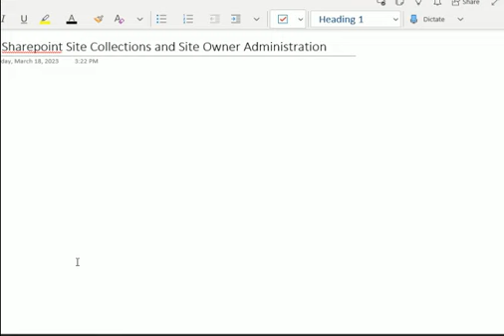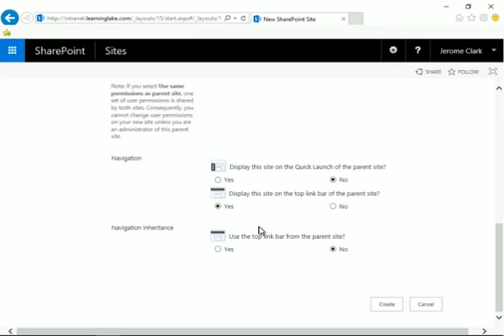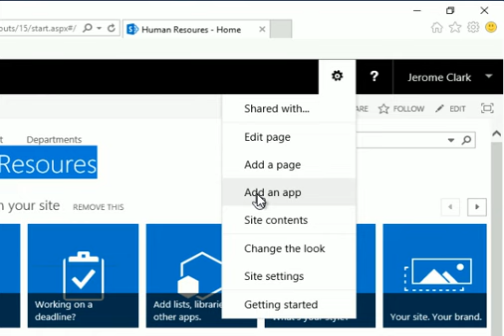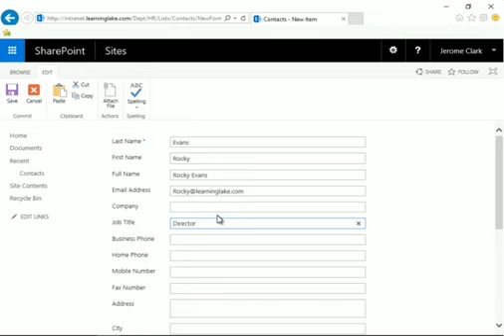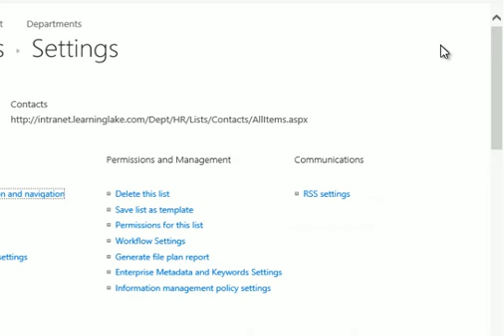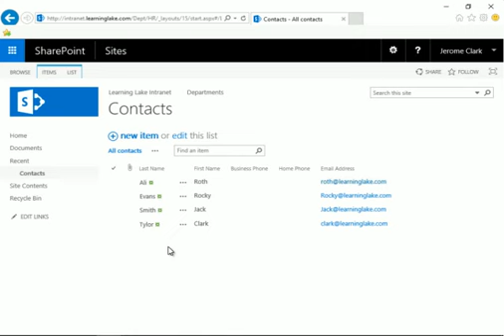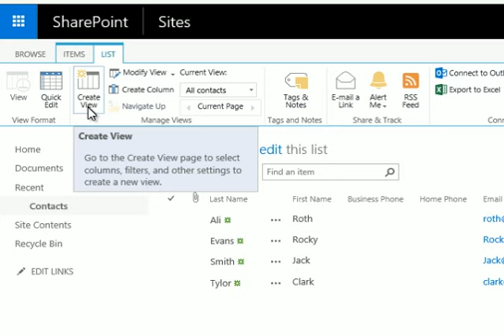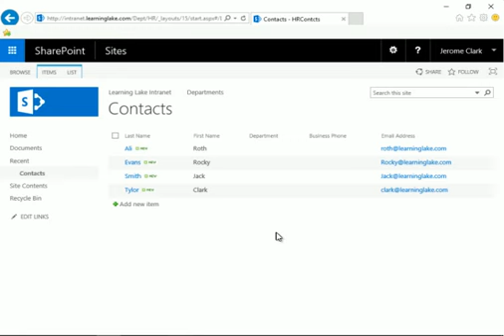Create a structured Company Portal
SharePoint 2016/2019 Site Collections and Site Owner Administration